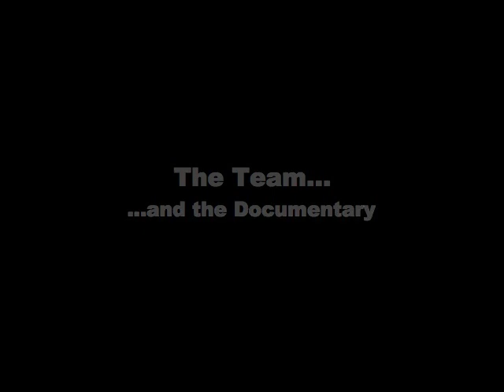2013 UrbanErotika Evolution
The UrbanErotika Producers Circle makes their pitch/call for funding. partnership, and sponsorship for the UrbanErotika Evolution in sex positive entertainment for all walks of Love in the new millennium.